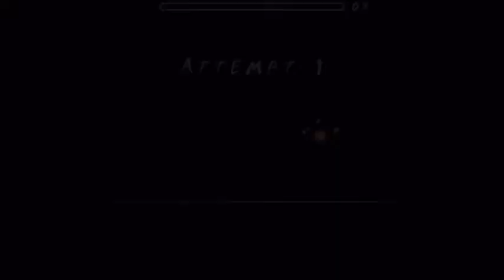Geometry Dash - Electrodynamixer 100% (DashTrict) - MEDIUM DEMON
What a awesome remix of Electrodynamix. This Level includes the second part of the song Electrodynamix; which I LOVE. The Level is very easy, don't know why it is Hard demon in game lol. GG!
This guy in the bg is Peton; he gave me PETON POWAAAAA

Level's name: Electrodynamixer
Made by: Dashtrict
Total Attempts: 92
Farhest fail: 81
Song: Electrodynamix by Dj-Nate